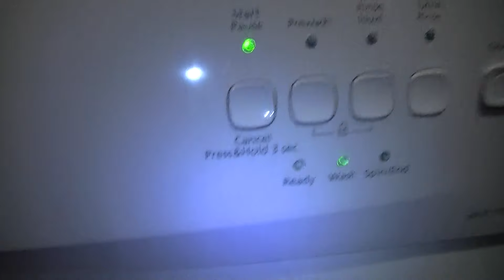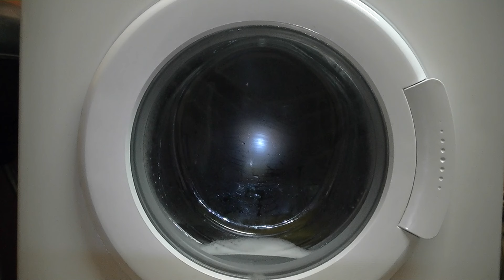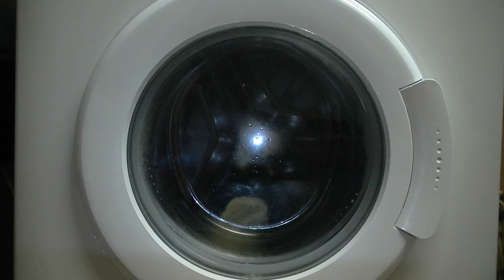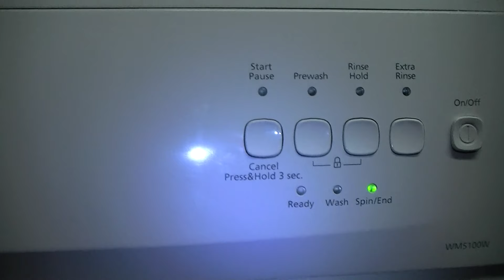Beko WM5100W Hand Wash cycle – Holiday Washer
Sorry about the buzzing.
In this video:
Selecting cycle at 00:15
Start of main wash at 00:30
Drain at 23:30
1st rinse at 24:23
2nd Drain at 30:30
Last rinse at 31:30
Final spin 37:30

Beko WM5100W Washing Machine with 1000rpm spin and a capacity of 5kg.  This is the Hand Wash cycle.